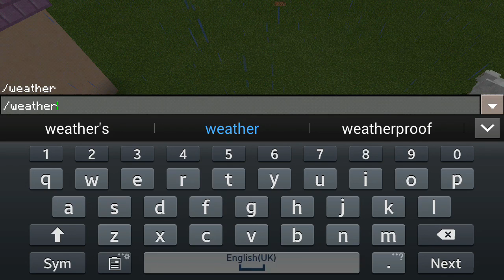HOW TO MAKE WORKING SHOWER 🚿 | MINECRAFT PE [REDSTONE CREATION]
Learn how to make working shower in minecraft pe  [REDSTONE CREATION]

In this video i'm going to show you guys HOW TO MAKE WORKING SHOWER IN MINECRAFT PE

With a simple and easy steps

You can also try making it on MINECRAFT for pc version

Dilshad360